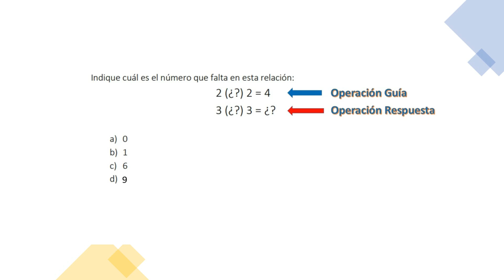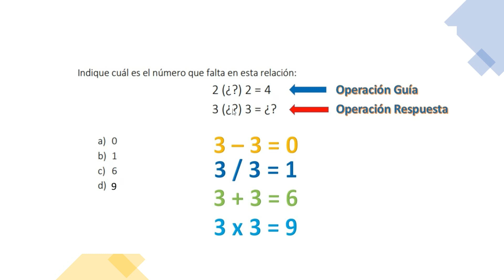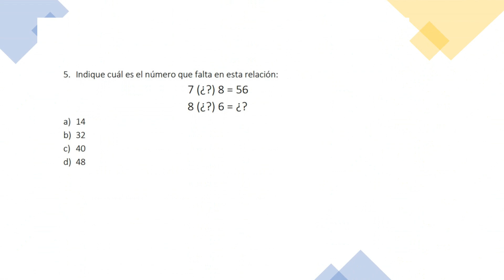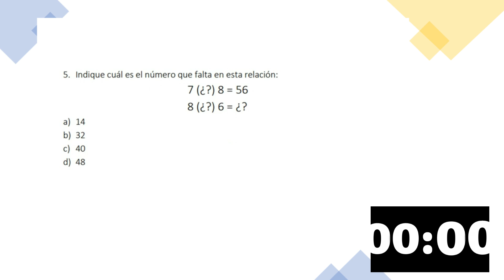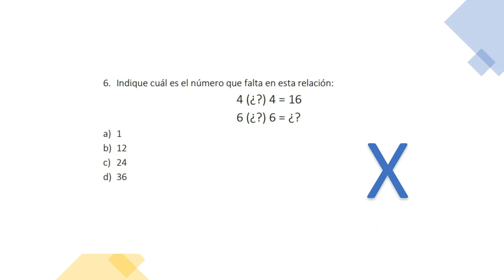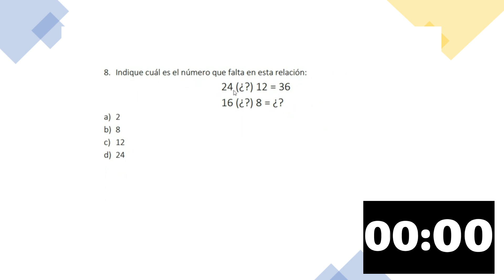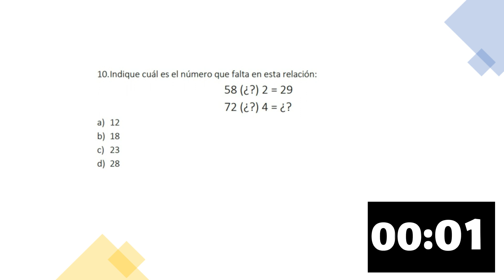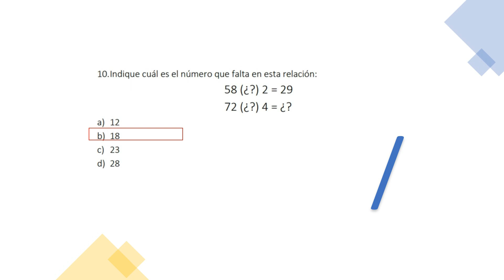Aptitud Numerica / Wonderlic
Grupos por áreas de estudios, recomendamos quedarse en los grupos generales, pues a estos grupos solo se enviará informaciones por áreas específicas.

1. Lengua Española 1
2. Lengua Española 2
3. Lengua Española 3
4. Matemáticas 1
5. Matemáticas 2
6. Matemáticas 3
7. Naturales 1
8. Naturales 2
9. Naturales 3
10. Sociales 1
11. Sociales 2
12. Sociales 3
13. Primaria 1
14. Primaria 2
15. Primaria 3
16. Primaria 4
17. Inicial 1
18. Inicial 2
19. Inicial 3
20. Inicial 4
21. Educación Física 1
22. Educación Física 2
23. Habilitados 1
24. Habilitados 2
25. Educación Especial
26. Orientación y Psicología 1
27. Orientación y Psicología 2
28. Orientación y Psicología 3
29. Orientación y Psicología 4
30. Educación Artística
31. Ingles
32. Francés
33. Formación Humana
34. Informática